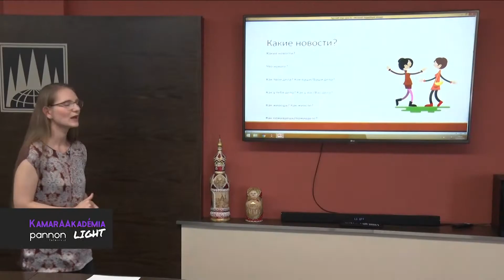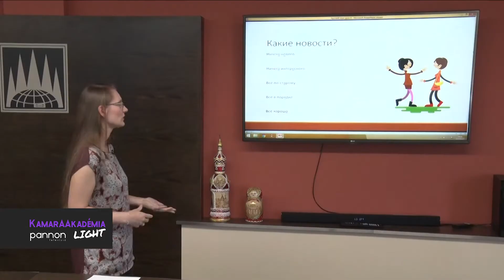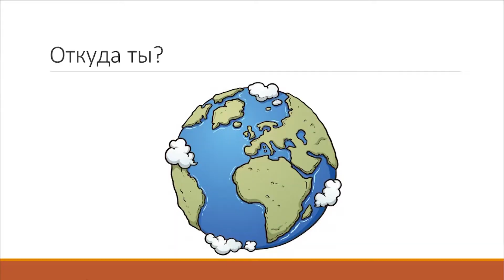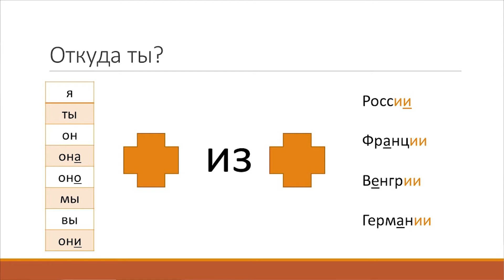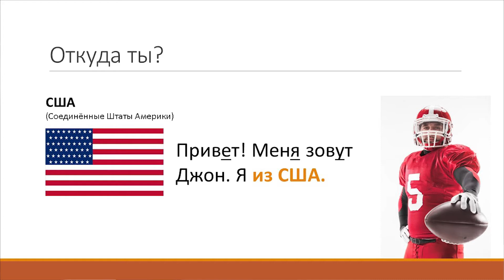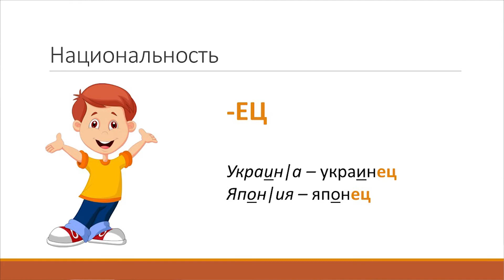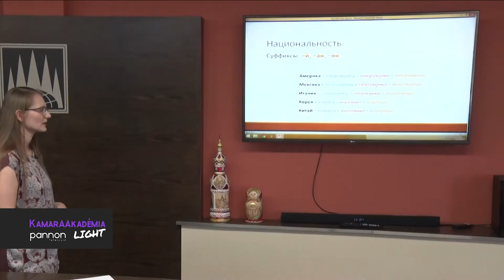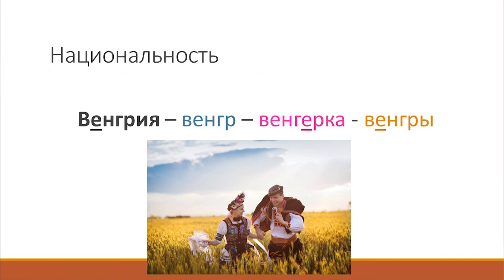KAMARAAKADEMIA 20200507 Orosz – Hogy vagy